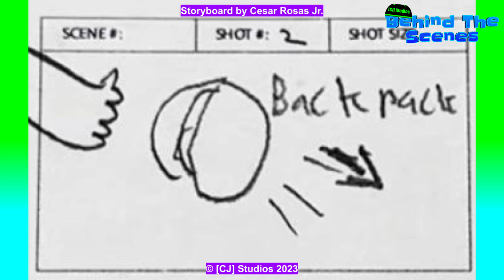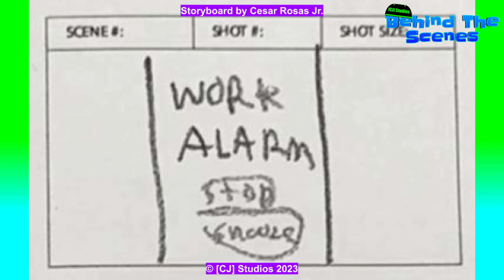Behind The Scenes: A Long Day & Ongoing STORYBOARD | [CJ] Studios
Let's take a look at the storyboard for the Digital Vids episode, A Long Day & Ongoing! Storyboard art by Cesar Rosas Jr!

CAST
Cesar Rosas Jr. - @CesarRosasJr
Jada Tenio - @HexCorvid

[CJ] STUDIOS RESERVES ALL RIGHTS TO THE VIDEO FOOTAGE, RAW FOOTAGE, FINAL PICTURE, BEHIND THE SCENES, & EDITING

COPYRIGHT LAW PROTECTS THE ORIGINAL CREATIVE WORK PROVIDED ON [CJ] STUDIOS. OUTSIDERS ARE ALLOWED TO PUBLISH THIS FILM AS LONG AS IT’S A REACTION VIDEO, COMMENTARY, COMPILATION CLIPS, COMMENT, NEWS REPORTING, TEACHING, SCHOLARSHIP, AND RESEARCH.

ANY UNAUTHORIZED PUBLISHING OF THE FULL EPISODE WITH NO FORM OF FAIR USE OF THE VIDEO ITSELF, WITHOUT CONSENT IS STRICTLY PROHIBITED AND ANY SUCH ACTION ESTABLISHES LIABILITY FOR A CIVIL ACTION AND MAY GIVE RISE TO CRIMINAL PROSECUTION TO BE TAKEN AGAINST THE OFFENDER